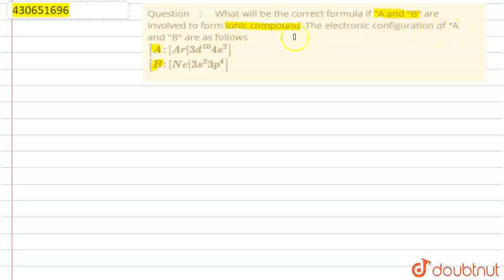What will be the correct formula if A and B are involved toform ioniccompound .Theelectroniccon...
What will be the correct formula if A and B are involved toform ioniccompound .Theelectronicconfiguration of A and B are as follows[A:[A3d^(10)4s^(2)] [B:[Ne]3s^(2)3p^(4)]
Class: 11
Subject: CHEMISTRY
Chapter: STRUCTURE OF ATOM
Board:USER_ASKED

👉 Have Any Query? Ask Us.